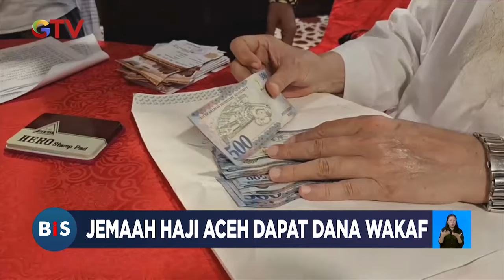5.850 Orang Jemaah Haji Aceh Dapat Dana Wakaf dari Baitul Asyi, Makkah - BIS 04/06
Saksikan info berita terkini di:
Buletin iNews Pagi: Senin – Jumat Pukul 03.45 WIB
Buletin iNews Siang: Setiap Hari Pukul 10.30 WIB
Buletin iNews Malam: Senin – Jumat 01.00 WIB
Buletin iNews: Senin – Jumat 12.00 | 14.00 | 00.00